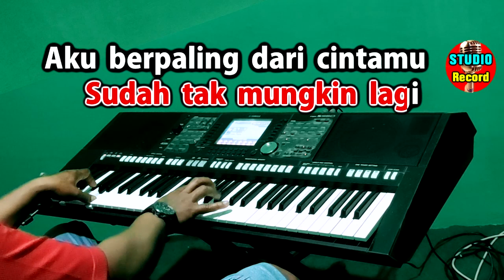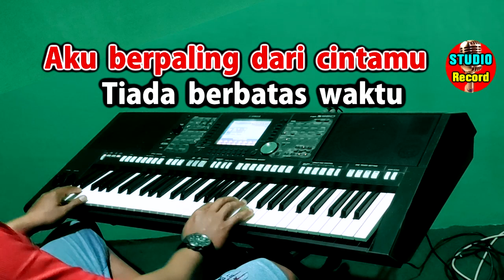SUDAH TAK ADA - Mayang Sari KARAOKE Nada Wanita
Karaoke Tembang Lawas
Ciptaan : Cecep/Ririn.S

Lirik Sudah Tak Ada :
Sudah tak ada,
sudah tak ada lagi
cinta yang lain dalam hatiku

Sudah tak mungkin,
sudah tak mungkin lagi
aku berpaling dari cintamu
Tiada berbatas waktu,
cintaku kepadamu